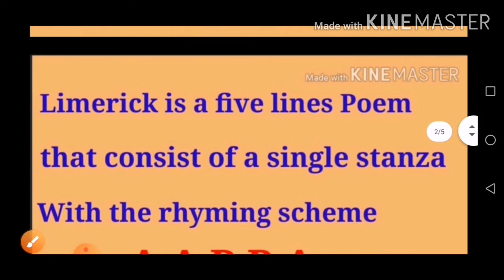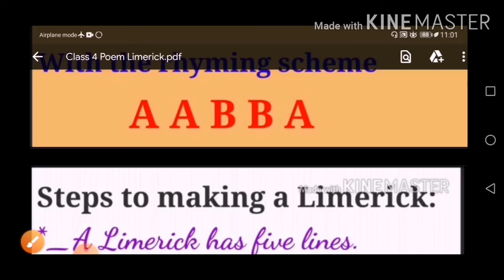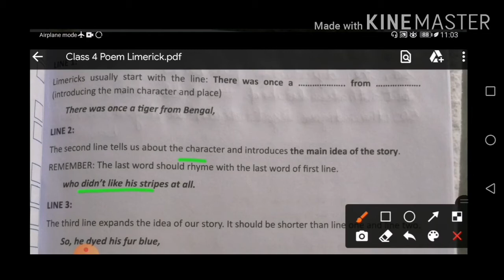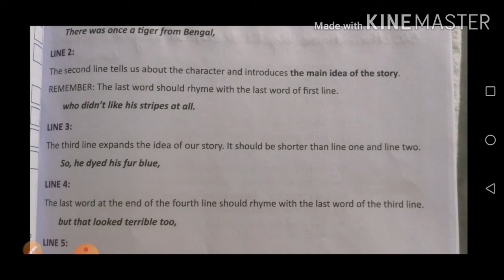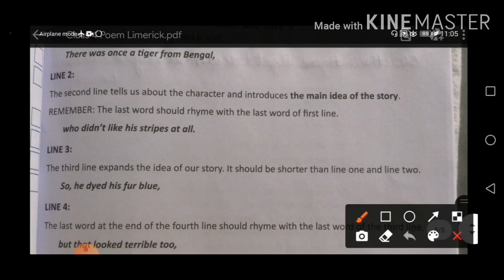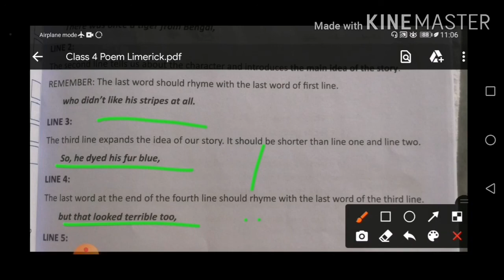Class 4 Poem let's try 3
Limerick